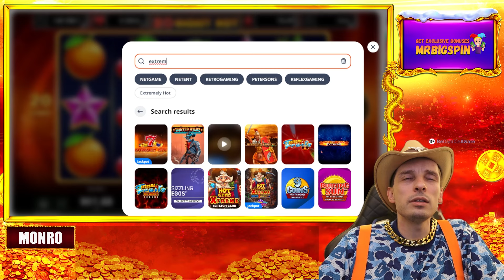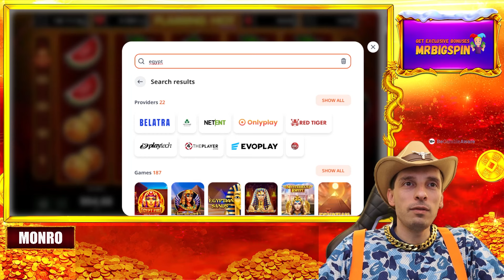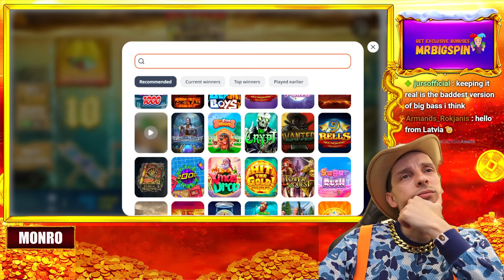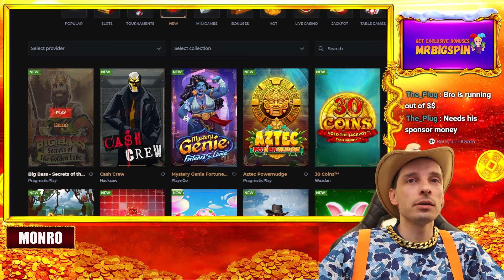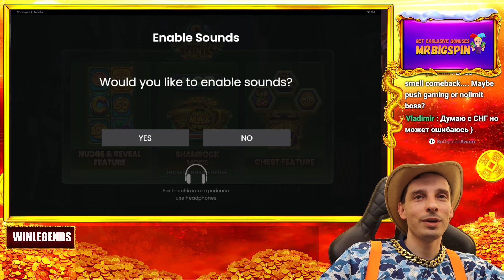COMEBACK IS NOT REAL! mrBigSpin Casino Stream 09/04/2023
Slots not hot, no comeback for mrBigSpin casino stream

18+ The sole purpose of this channel and my videos is to share my gambling experience and provide entertainment. Gamble responsibly! Gambling is not a way to make money! Learn more about responsible gambling at begambleaware